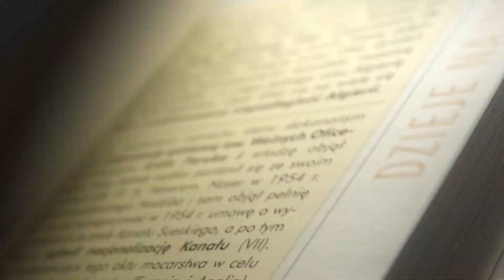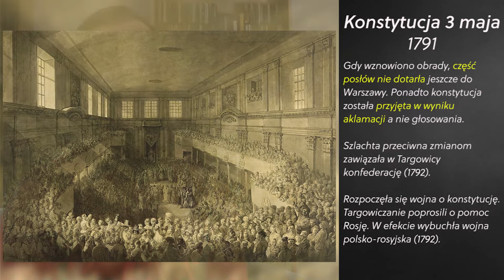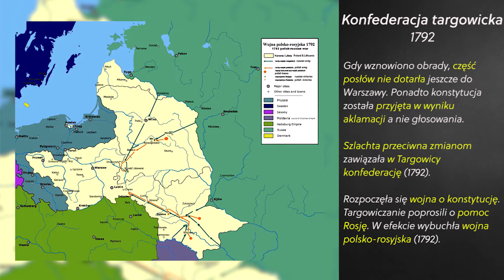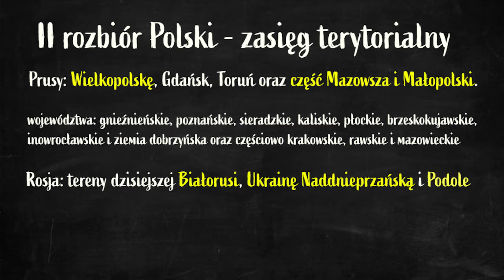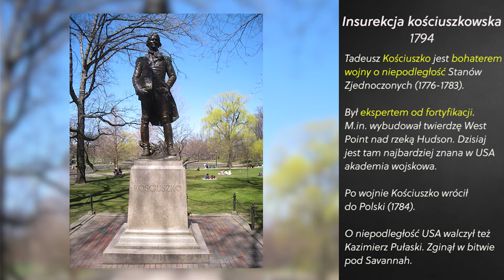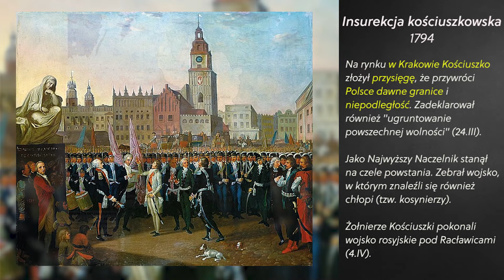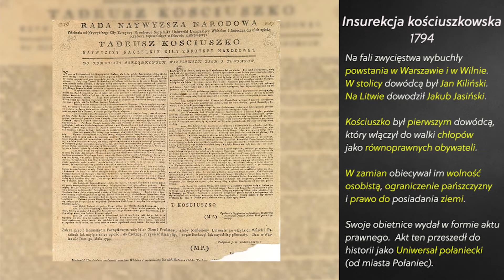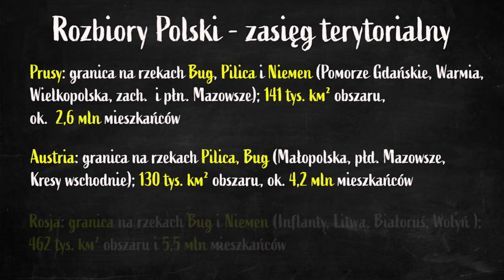Nowożytność - odcinek 10, czyli Kościuszko, Kiliński i Suworow_video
W tym odcinku omawiam kolejno:
- przyczyny i skutki konfederacji targowickiej
- zasięg terytorialny II rozbioru Polski
- okoliczności śmierci Ludwika XVI
- dlaczego Kościuszko został bohaterem Narodowym Stanów Zjednoczonych
- jaki związek ma Kazimierz Pułaski z filmem "King Kong"
- przebieg i następstwa insurekcji kościuszkowskiej
- zasięg terytorialny III rozbioru Polski

Zapraszam! :)

Procentowy udział Rosji i Prus w II rozbiorze Polski (autor: User:Mathiasrex Maciej Szczepańczyk)